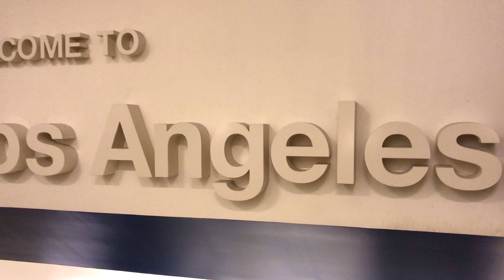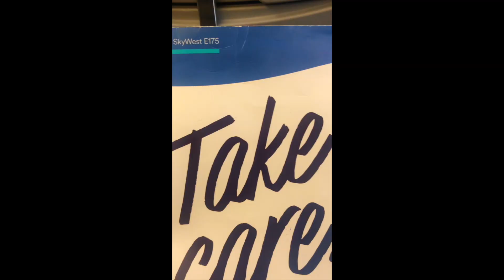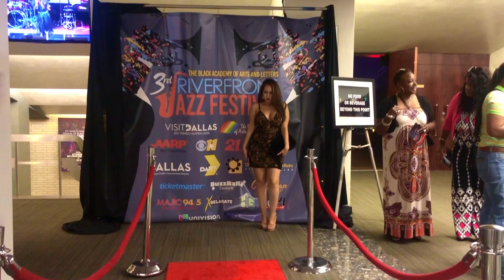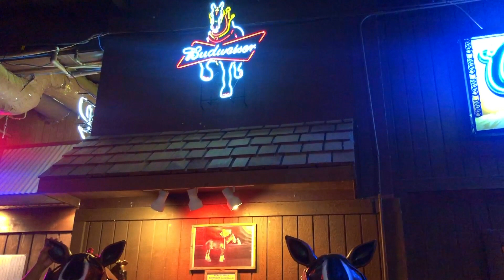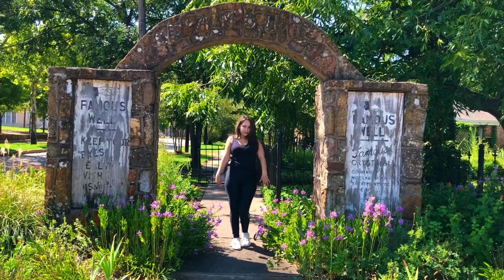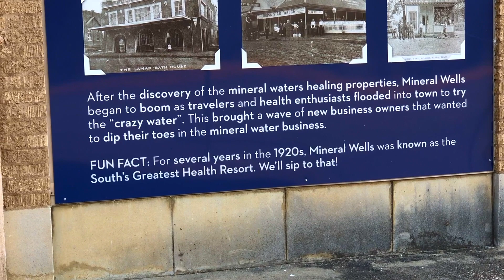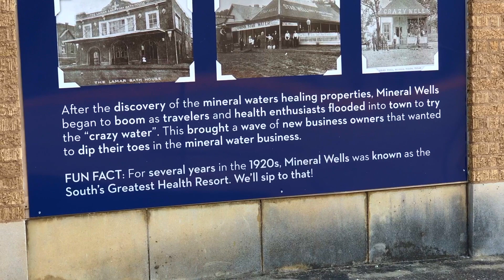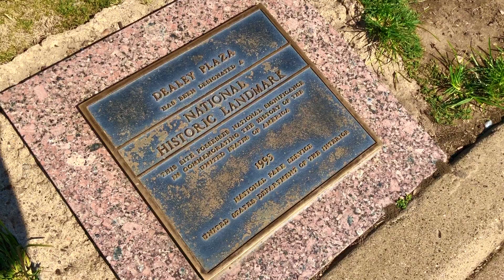Another Episode @ Dallas, TX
For Labor Day wknd I traveled to Texas, I had never been before, I took my mom. We had a lot of fun exploring the city of Dallas, Mineral Wells and Fort Worth. I gotta say there was a lot of nice people in Texas compared to Los Angeles, I quite liked it. We attended two concerts and enjoyed them both. Hope you guys enjoy it xoxoxo love u